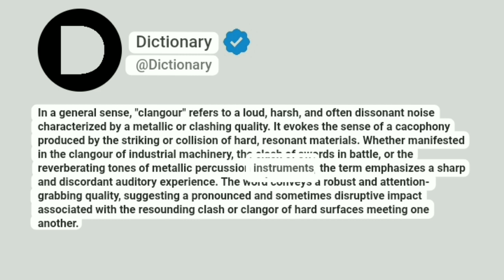Clangour Meaning In English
In a general sense, "clangour" refers to a loud, harsh, and often dissonant noise characterized by a metallic or clashing quality. It evokes the sense of a cacophony produced by the striking or collision of hard, resonant materials. Whether manifested in the clangour of industrial machinery, the clash of swords in battle, or the reverberating tones of metallic percussion instruments, the term emphasizes a sharp and discordant auditory experience. The word conveys a robust and attention-grabbing quality, suggesting a pronounced and sometimes disruptive impact associated with the resounding clash or clangor of hard surfaces meeting one another.